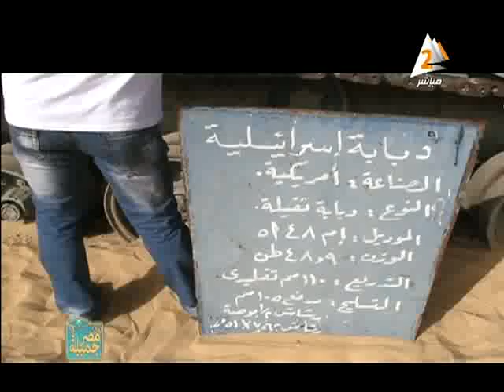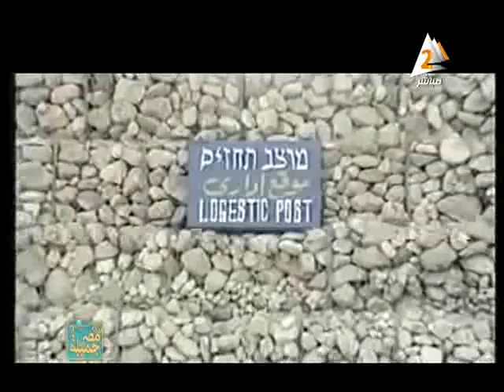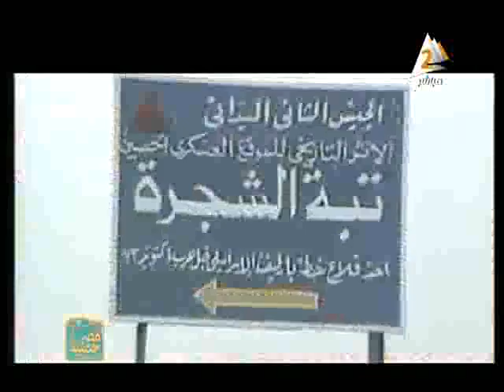يوم رد الجميل فى برنامج مصر جميلة ج1 مدير تحرير سيدة احمد و اعداد هبه يوسف 30 ابريل 2015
اللواء / رجب عبد الحيم عثمان قائد كتيبة 12 مشاه محور تبة الشجرة و اللواء / ا ح . حمدى عبد المقصود رئيس عمليات كتيبة 12 مشاه تبة الشجرة ضيفى مصر جميلة فى يوم رد الجميل